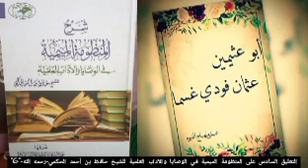التعليق6️⃣ على المنظومة الميمية في الوصايا والآداب العلمية للشيخ/ حافظ بن أحمد الحكمي-رحمه الله-